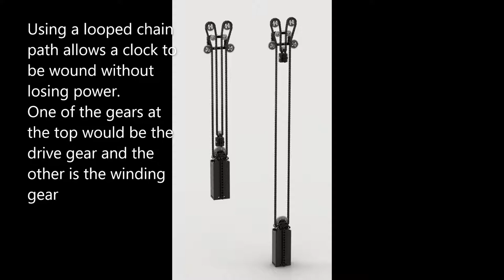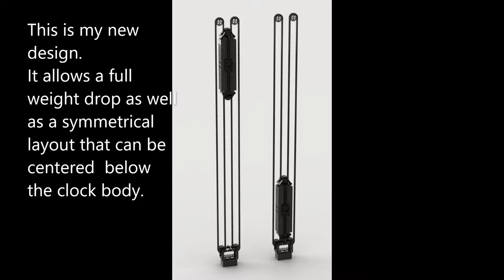LEGO Clock Chain Loop Designs. Introducing H-Loop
Introducing H-Loop, a new chain loop path design that I have found very useful for my clocks.
The H-Loop chain path design is based on Christiann Huygens's mechanism

Features:
1. Symmetrical design; allows the main weight to be centered on the clock body without requiring a nested or off-center counterweight.
2. Constant weight; the drive power does not increase as the main weight drops.